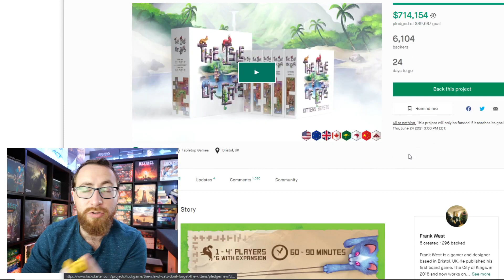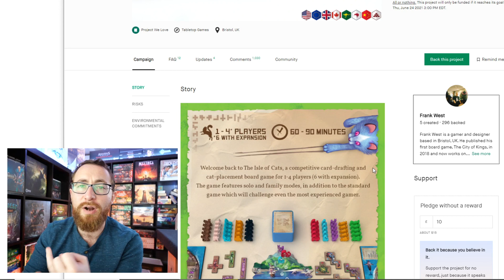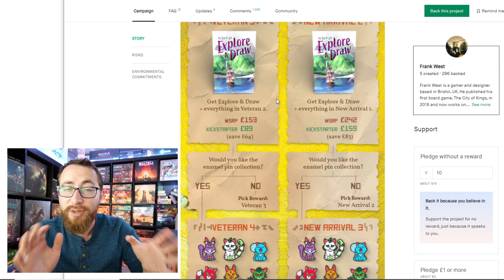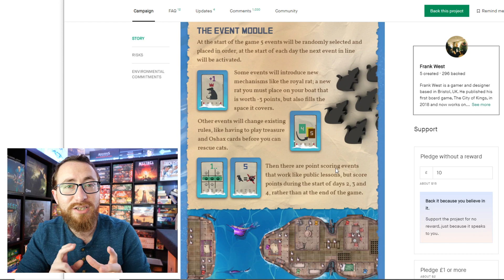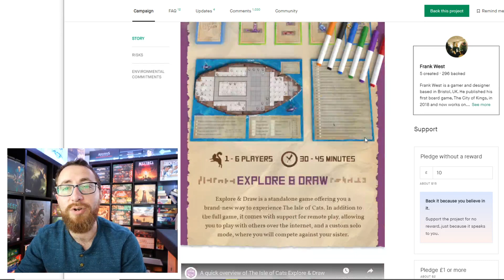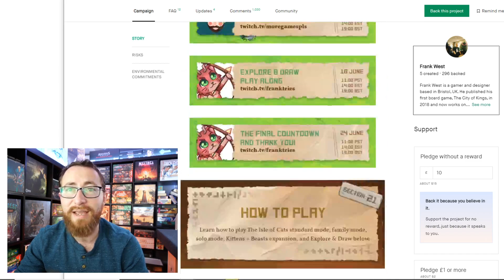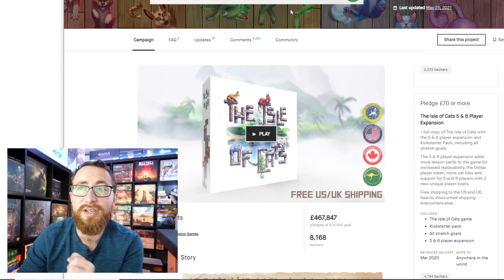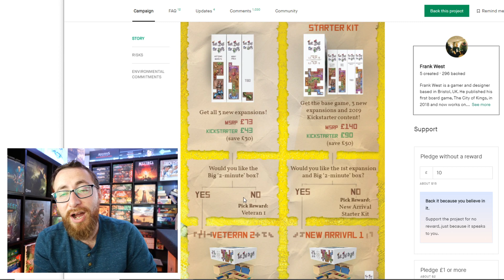Isle of Cats: Don't Forget The Kittens! - Should You Back It?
The Isle of Cats came out on Kickstarter and quickly rose to just outside the top 100 games, and will likely be in the top 100 in a matter of weeks. This game takes polyomino drafting and combines it with beautiful artwork and amazing production quality to win it's way into people's hearts. And now they're back. With Kittens. And Beasts. And a big box. And a roll & write. Yup.

TimeStamps:
0:00:00 - Toss A Coin To Your Witcher
0:02:10 - Game Overview
0:04:27 - Guided Backing
0:06:47 - Kittens & Beasts
0:08:20 - Boat Pack
0:09:03 - Kickstarter Pack 2
0:09:58 - The 2 Minute Box
0:10:40 - Explore & Draw
0:11:50 - Enamel Pin Collection
0:12:00 - Reward Summary
0:14:05 - Shipping & VAT
0:14:40 - Should You Back It?